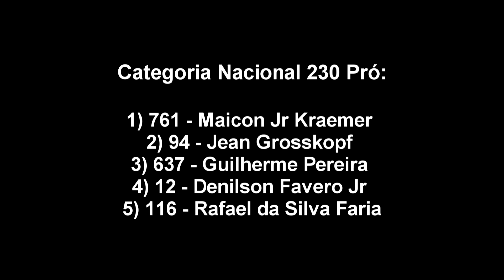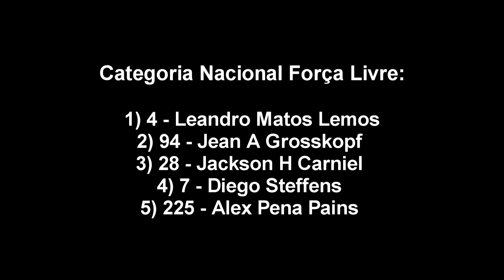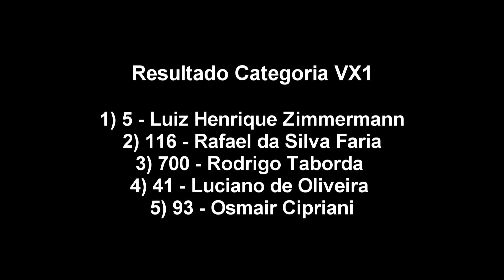5ª etapa Campeonato Catarinense de Velocross 2018 - Massaranduba SC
5ª etapa Campeonato Catarinense de Velocross 2018

28 e 29/07 - Massaranduba SC

Vídeo Resumo com as principais categorias em Massaranduba SC